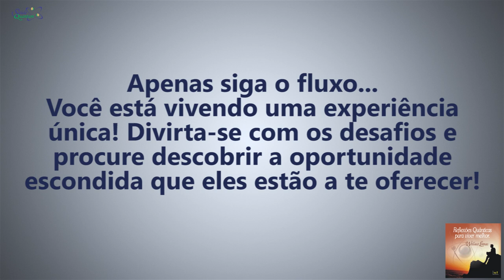Coaching Quântico 088: Siga o Fluxo e Encare Desafios com Entusiasmo! | Wallace Liimaa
✭✭✭✭✭ Nesse vídeo apresento uma reflexão sobre a capacidade de nos conectar a natureza e se espelhar nesse fluxo. Assista já!